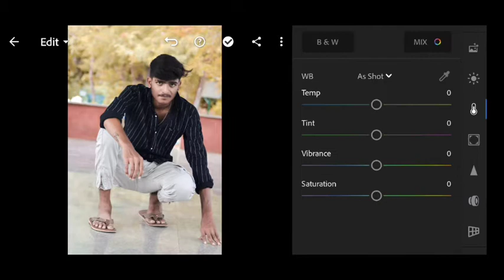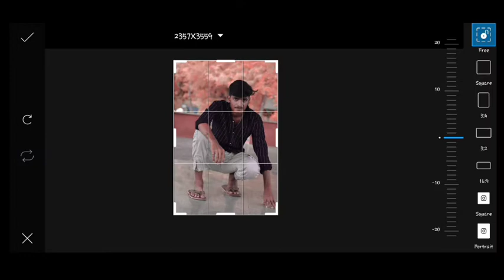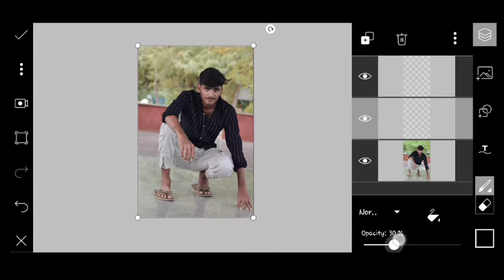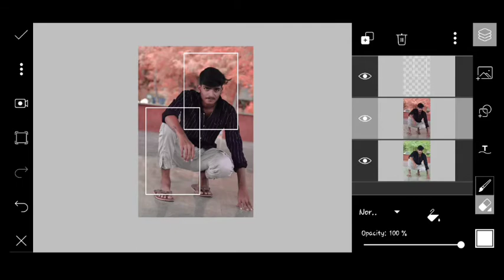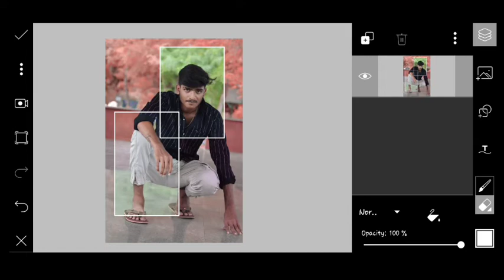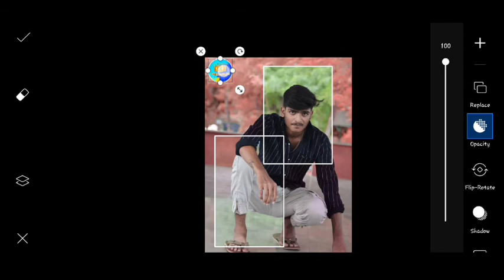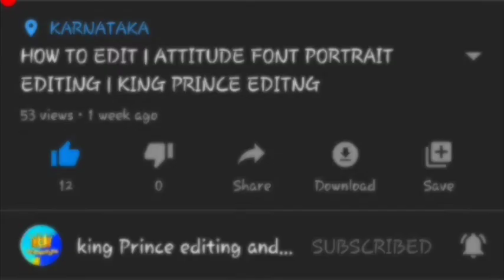HOW TO EDIT CREATIVE FRAME PHOTO EDITING || KING PRINCE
👍Like the video we get motivation

👇 Comment on below what you want in next video